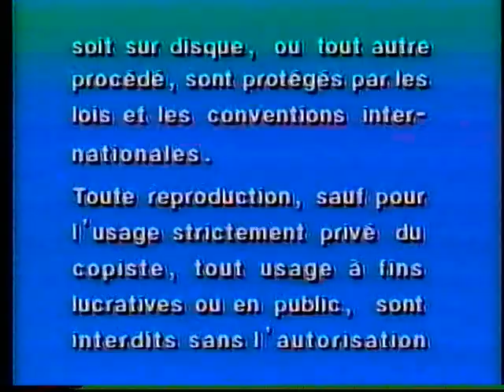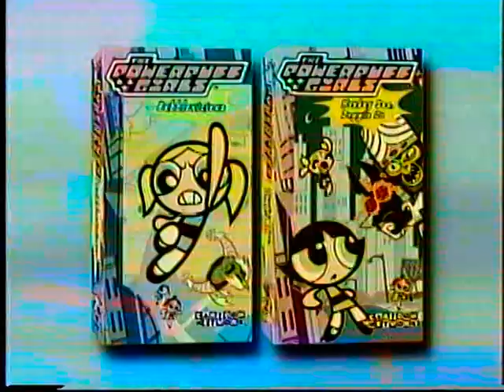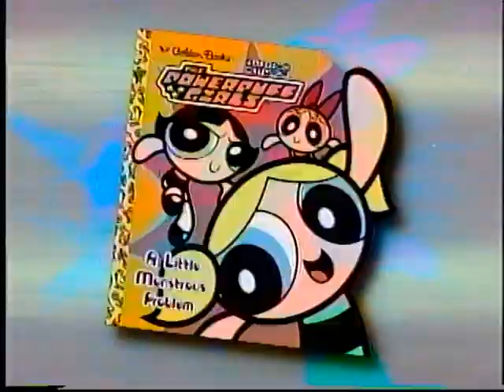Opening to The Powerpuff Girls: Bubblevicious 2000 VHS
1. Warning/Attention screen
2. The Powerpuff Girls trailer
3. Pee-Wee's Big Adventure trailer
4. My Dog Skip trailer
5. Pokemon: The Movie 2000 trailer
6. Scooby-Doo and the Alien Invaders trailer
7. The Powerpuff Girls/Golden Books trailer
8. The Powerpuff Girls: Heroes & Villains CD music video preview
9. Warner Home Video logo
10. A Cartoon Network Presentation logo
11. Cartoon Cartoons logo
12. The Powerpuff Girls intro
13. First few seconds of show